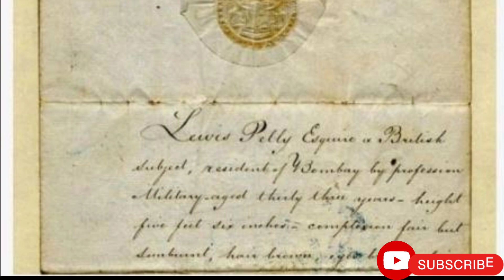कुठे आहे शिवछत्रपतींचे ३२ मण सुवर्ण सिंहासन? कोणी गायब केले?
शोध महाराजांच्या सुवर्ण सिंहासनाचा. | कुठे आहे महाराजांचे सिंहासन. ? कोणी गायब केले. ?

जाणून घेण्यासाठी हा व्हिडिओ संपूर्ण पहा.

शिवाजीमहाराजांचे सिंहासन

Note:
All the pictures shown in this video belong to respected owners not me.

The copyright disclaimer under Section 107 of the Copyright Act allows the fair use for the purposes such as Education ,research, scholarship,Criticism,News reporting,Comment,Teaching.fair use is permitted by copyright statute that might otherwise be infringing ,non profit, educational or personal use tips the balance in favour of fair use.